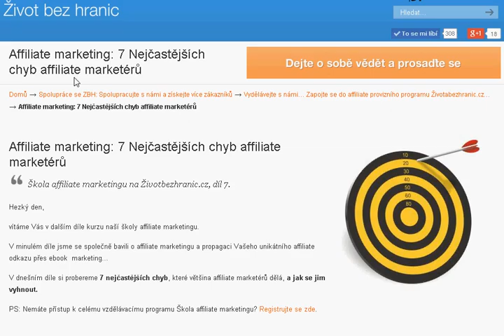Affiliate marketing: 7 Nejčastějších chyb affiliate marketérů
Podívejte se na těchto 7 nejčastějších chyb, které většina affiliate marketérů dělá, a jak se jim vyhnout.